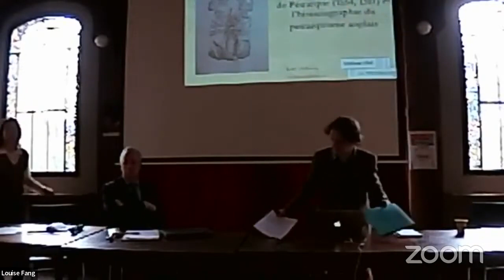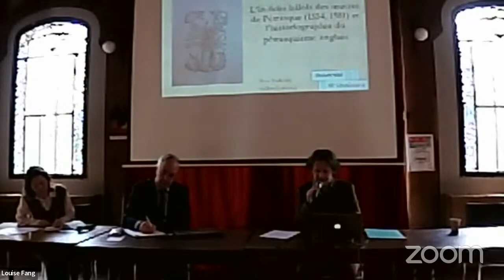Panel 5: Folios et circulations européennes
Rémi Vuillemin (Université de Strasbourg) “L’in-folio bâlois des oeuvres de Pétrarque (1554, 1581) et l'historiographie du pétrarquisme anglais”

Jean-Louis Haquette (Université de Reims) – Paradise lost in folio : une enquête continentale, entre France et Italie